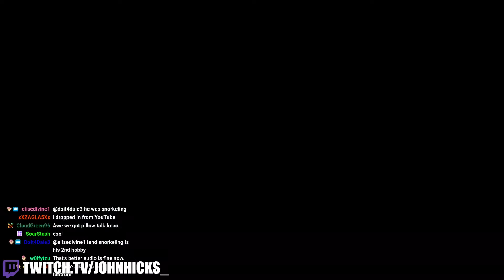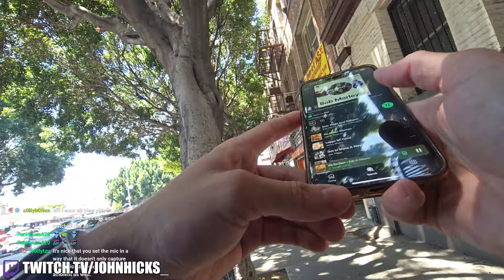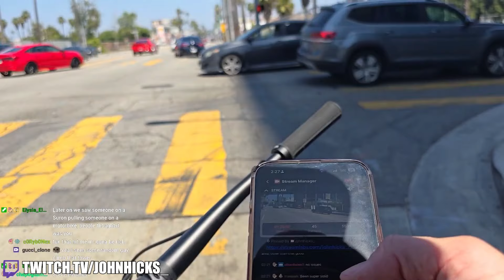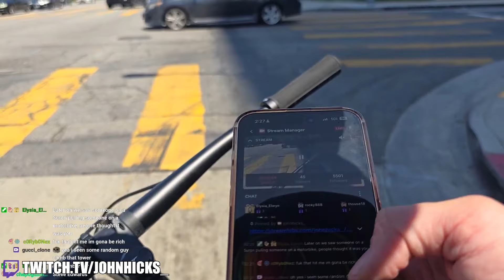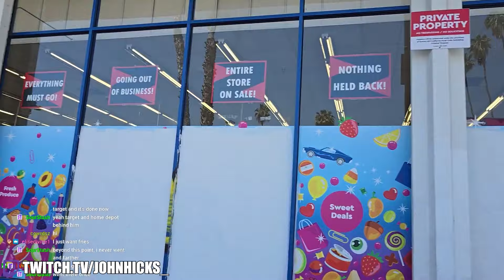RIDING MY MTB FROM DOWNTOWN TO HOLLYWOOD - LIVE URBAN FREERIDE AND HILL BOMBS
LIVE ON TWITCH MOST MORNINGS FOLLOW !